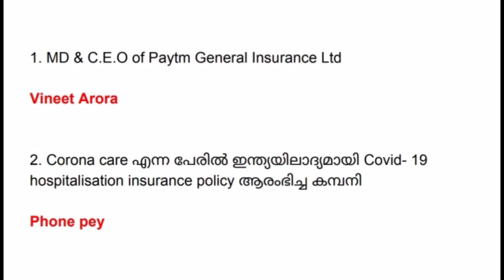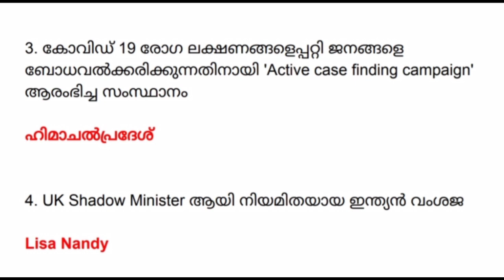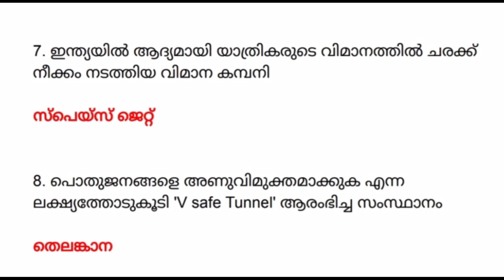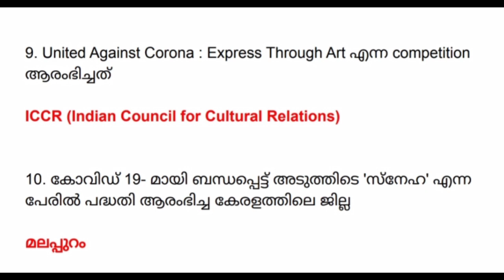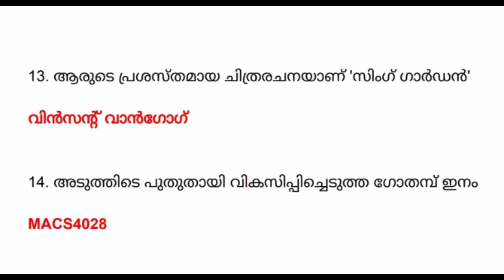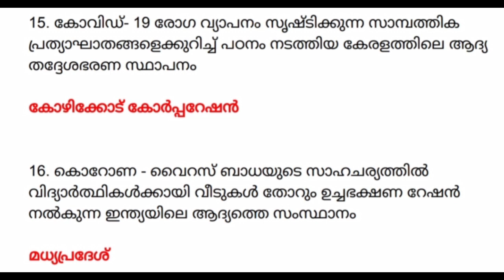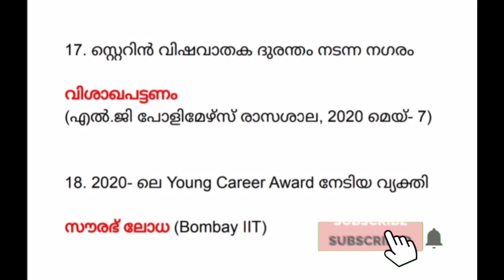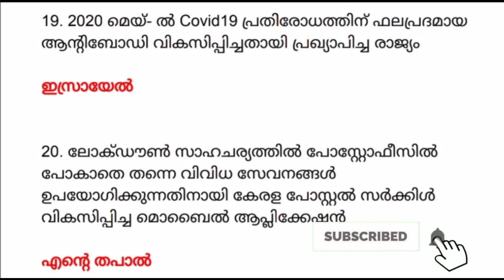May 2020 Current Affairs in Malayalam | Part 13 I LDC 2020 | LGS | FIREMAN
May 2020 Current Affairs in Malayalam | Part 13 Important Current Affairs For All Competitive Exams LDC 2020 | LGS | FIREMAN